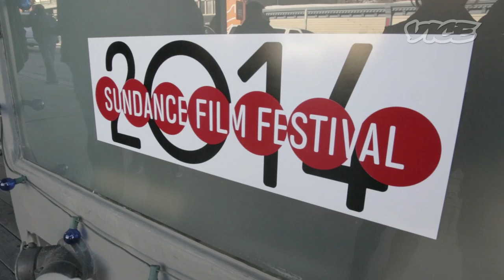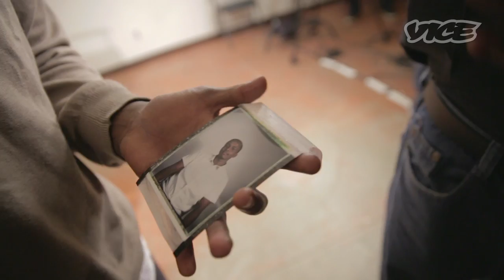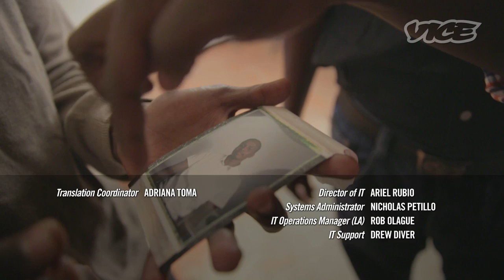From Somalia to Sundance: Behind the Scenes of 'Fishing Without Nets' (Part 5)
Shot in East Africa using Somali non-actors, Fishing Without Nets tells the mesmerizing and sobering story of the pirates from the Somali point of view. First-time feature filmmaker Cutter Hodierne combines the epic cinematic vision of a glorious action-thriller with intimate, textured qualities of an art film, humanizing the pirates by bringing us inside their moral dilemmas and gut-wrenching struggles.

In the final episode of our behind the scenes series, Abdi Muktar, the Kenyan star of Fishing Without Nets, travels to America for the first time to attend the Sundance Film Festival premiere of the film.